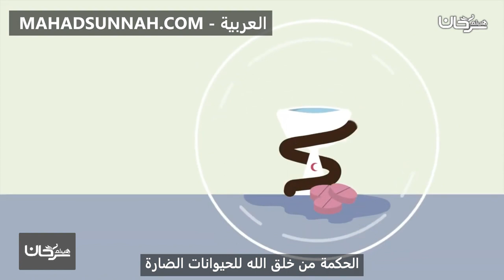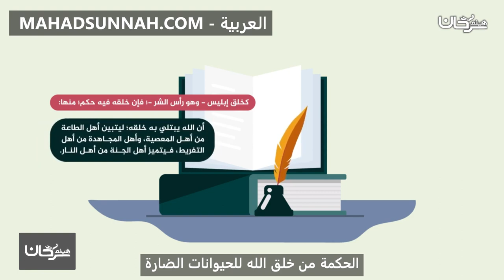الحكمة من خلق الله للحيوانات الضارة